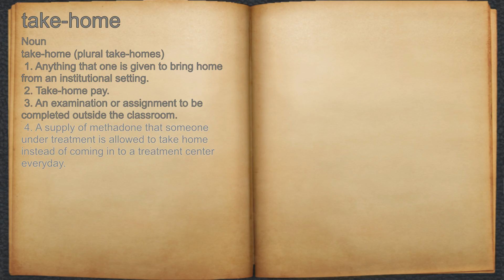What does take-home mean?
A spoken definition of take-home.

Intro Sound:
Typewriter - Tamskp